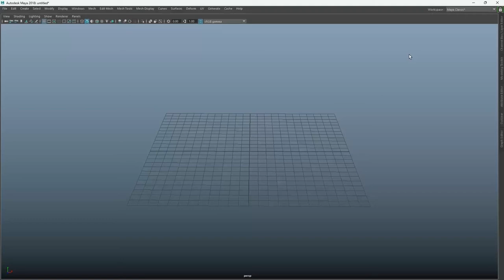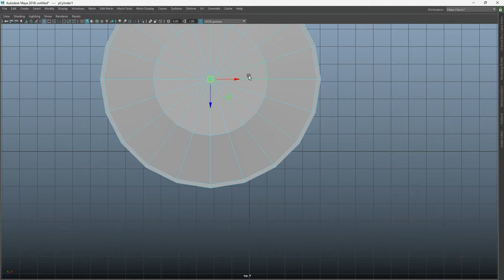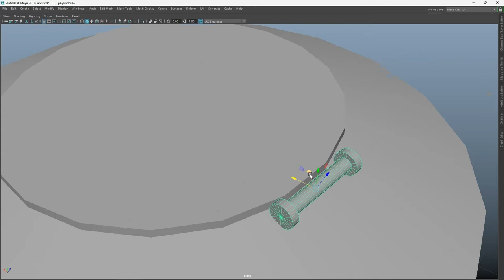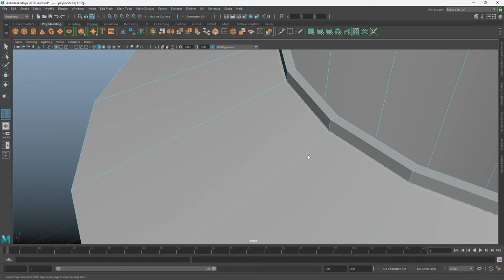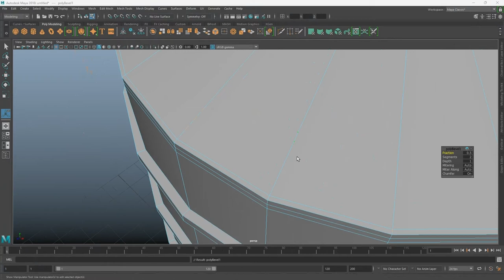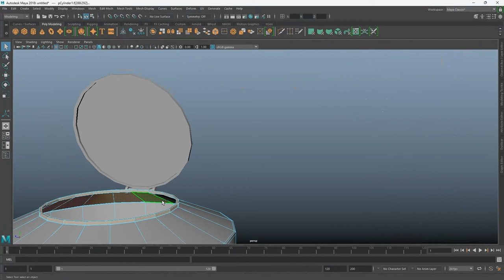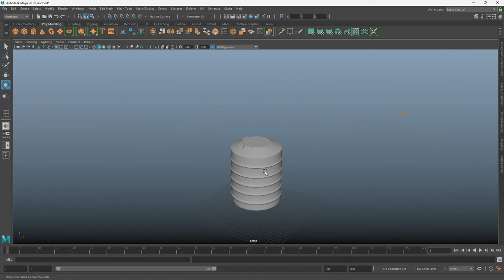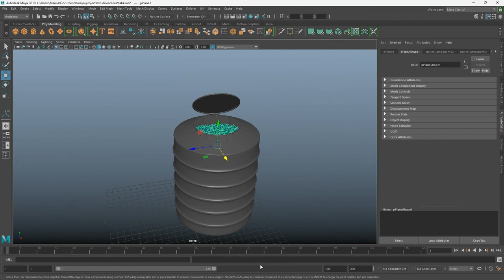Water Tank With Water And Free Download Available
Password : In Card (Top Corner Of Video)